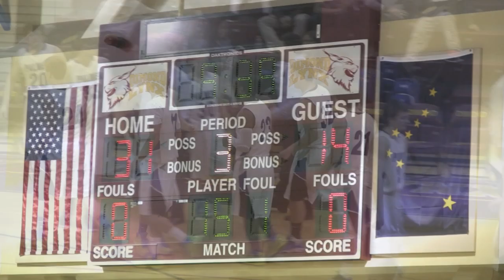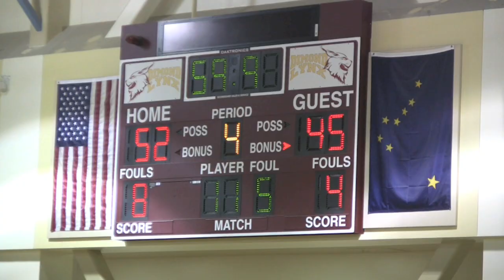Palmer Moose vs Grace Christian, 2013 Dimond Alaska Prep Shootout, Tournament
The Palmer Moose and Grace Christian Grizzlies tipped off in the first round of the 2013 Alaska Prep Shootout basketball tournament at AJ Dimond High School in Anchorage. Connor Looney netted 29, but Hans Karlberg matched with 30. James Nisbett, Brian Selmer, Nathan Mayer, Hayden Niekamp and Adam Ramoth contribute for the Moose, Alex Johnson, Luke Offord, and Kyle Markel for the Grizzlies. Alaska high school basketball video highlights.